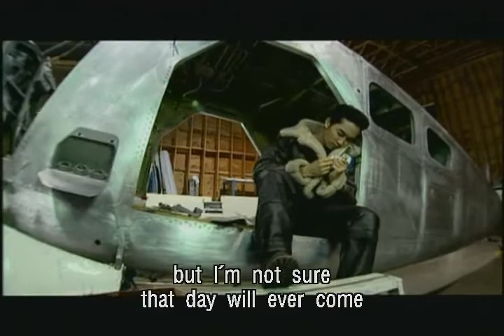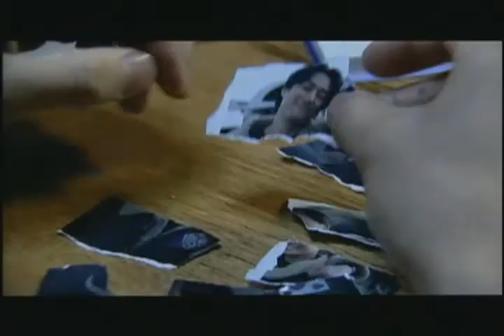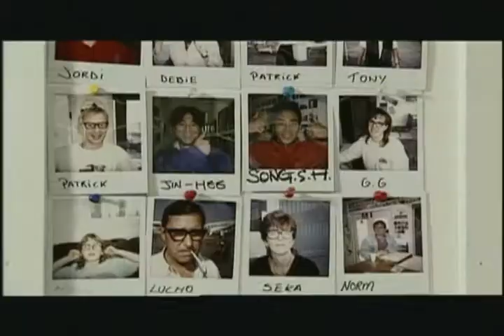Kim Bum Soo - Once Upon a Day 김범수 - 하루 (Missing You Dvd's Set) (Eng Sub)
This is Korean Love Song Music Video Once Upon a Day (하루) -- Kim Bum Soo (김범수) with English Sub also. From Missing You DVD's set (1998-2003) Disc #4-4. This is other great beautiful music and of course Bum Soo his great singing too. This video is also very touching. Please leave a feed back below I really appreciated. Thanks. dragon/Lee